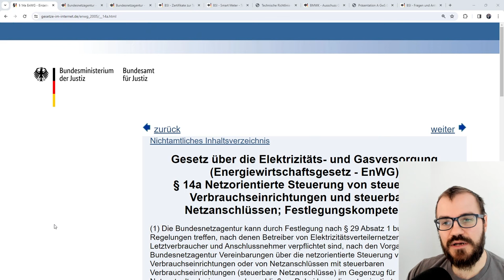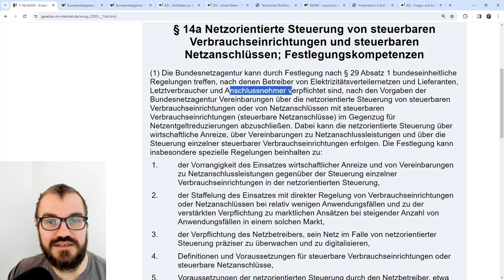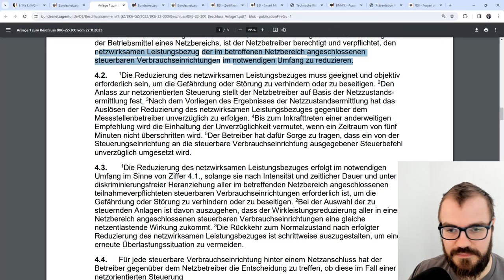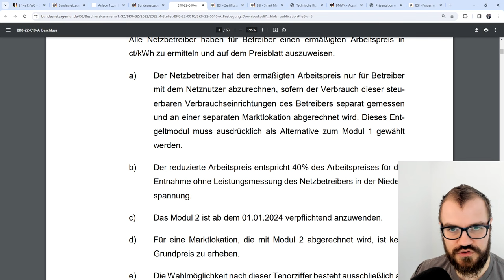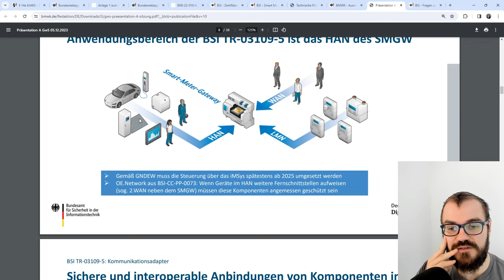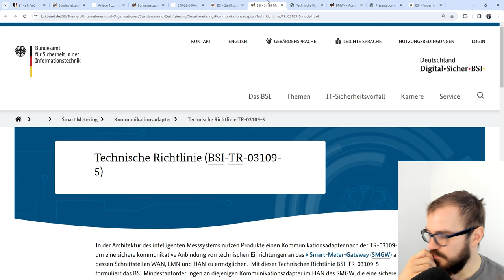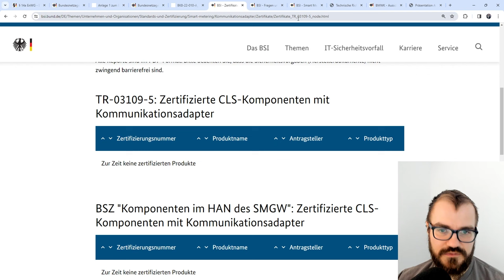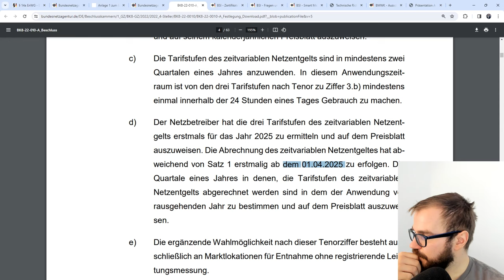14a gilt seit diesem Jahr - aber was genau?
Mit §14a des Energiewirtschaftsgesetzes werden steuerbare Verbraucher im Notfall heruntergedimmt und sparen sich dafür Netzentgelte. Darunter fallen seit 2024 eingebaute Wärmepumpen, Wallboxen und Co. mit mehr als 4,2 kW Leistung. Doch wie funktioniert dieses Regelwerk?

00:00 Willkommen
01:25 Energiewirtschaftsgesetz
05:17 BK6 Regelwerk
11:04 BK8 Netzentgelte
14:19 Netzwerke am Gateway
17:01 Steuerbox (CLS)
19:57 Richtlinie beim BSI
24:31 Welche CLS-Komponenten sind zulässig?
25:43 Zusammenfassung
29:08 Verabschiedung